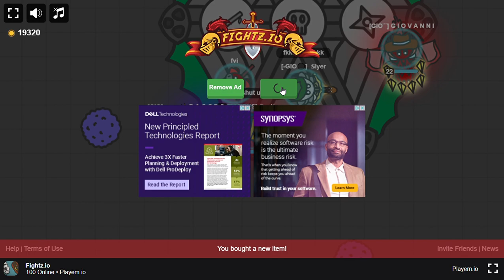Fightz io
i ended the vid cuz i thogth i was muted but i wasnt 😫